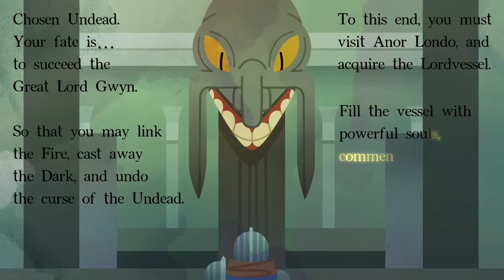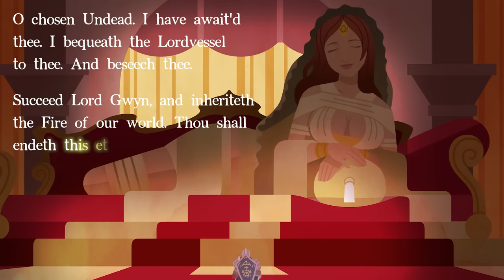The Story of Dark Souls (Animated Storybook) - Video Games Retold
This is my new series called "Video Games Retold": relive the adventure as classic video games come to life as animated storybooks!

Episode 1 features Dark Souls! The harrowing journey of the Chosen Undead to rekindle the First Flame... or not. Just in case it wasn't obvious: SPOILER WARNING!